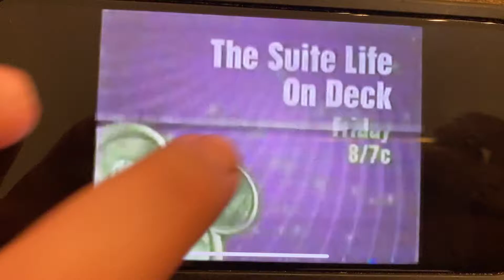You’re watching Disney Channel Debby Ryan